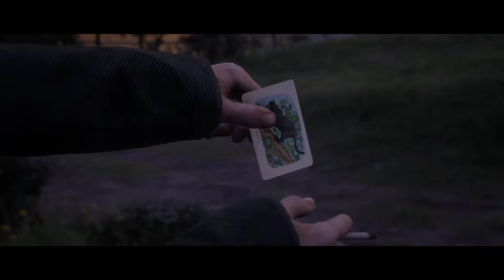Red Dead Redemption 2 | episode 19 | A New Look